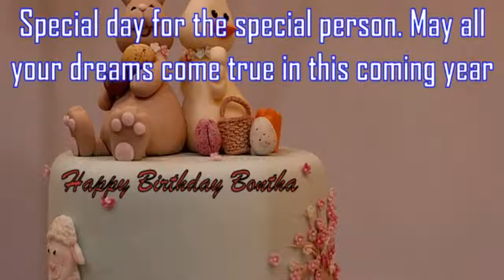Happy Birthday Bontha Image Wishes✔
Happy Birthday Bontha Images. Send Personalized happy birthday wishes to Bontha in 1 min by visiting
GreetName has thousands of image templates to choose from based on gender, age, and relationship. Pick the best image template. Enter Your Name and click 'Generate Personalized Image' button. You can share Bontha picture birthday wishes to any social network such as Facebook status, Whatsapp status, Instagram, Twitter, Google+, etc